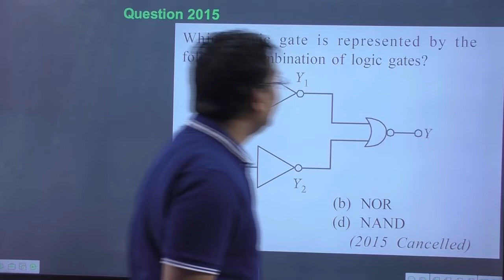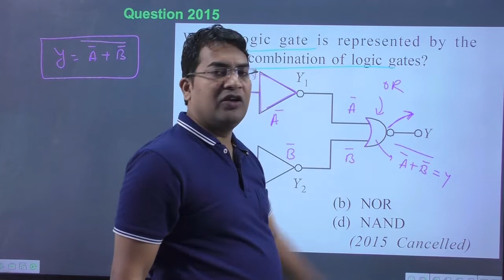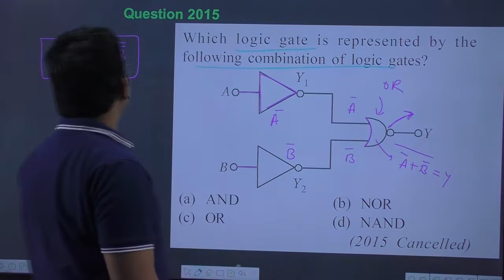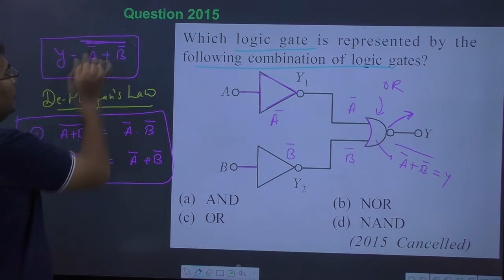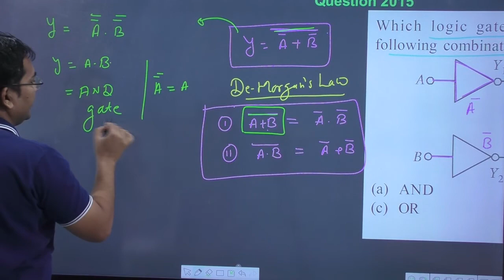Which logic gate is represented by the following combination of logic gates?